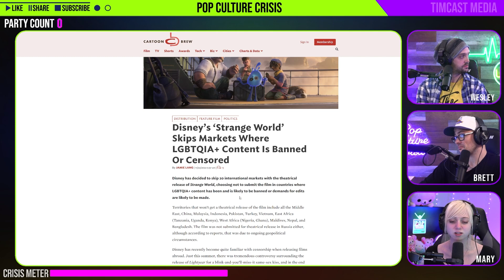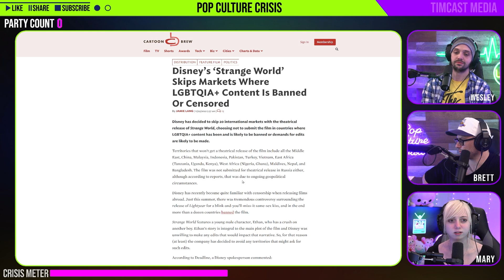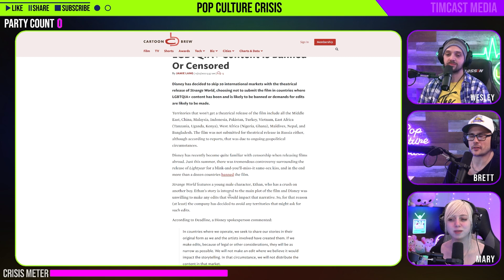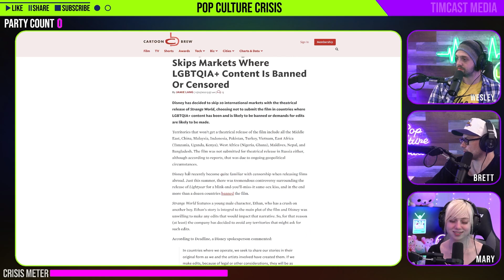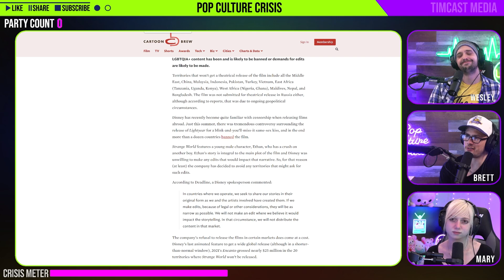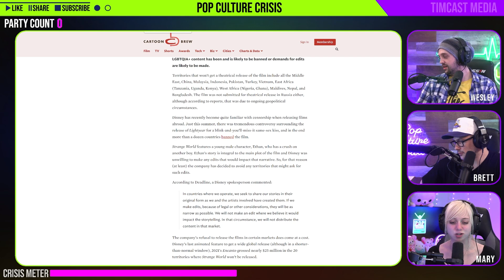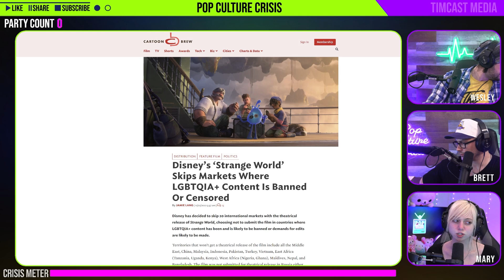Disney Didn't Even Attempt to Release 'Strange World' in Multiple Markets Due to LGBTQ Themes